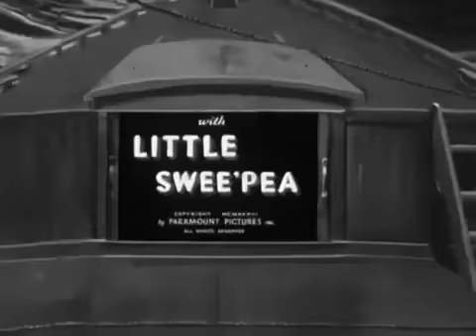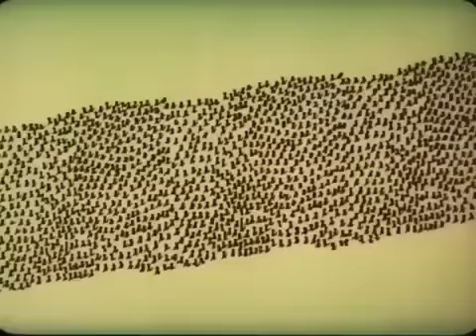Popeye em Português | Os Melhores Episódios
"Prepare-se para embarcar em uma aventura cheia de força e humor com Popeye em português! Desfrute dos melhores episódios desta icônica animação que conquistou gerações. Acompanhe Popeye, o marujo espirituoso e sua amada Olivia Palito, enquanto eles enfrentam os vilões mais trapalhões, como Brutus, em batalhas épicas pelo amor e pela justiça. Deixe-se envolver pelas risadas, pelos socos poderosos e pela famosa frase 'Eu sou o Popeye, o marujo!' em uma coletânea que celebra o charme atemporal deste amado personagem. Não perca a oportunidade de reviver os momentos mais divertidos e repletos de espinafre com Popeye e seus amigos nesta incrível seleção dos melhores episódios dublados em português. Prepare-se para se divertir e soltar muitas gargalhadas com Popeye, o marinheiro mais famoso dos desenhos animados!"